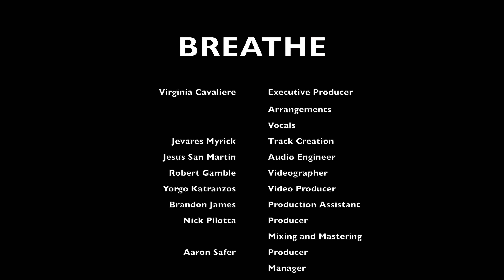"Breathe" (In The Heights Medley) | Virginia Cavaliere Official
Virginia reprises her role as Nina from the Broadway tour of “In the Heights” with a new medley featuring Lin Manuel Miranda’s score, and music from Ariana Grande and Michelle Branch.

Breathin / Breathe / Breathe (Medley)

"Breathin" by Ariana Grande
"Breathe" by Lin-Manuel Miranda
"Breathe" by Michelle Branch

Executive Producer: Virginia Cavaliere
Arrangement: Virginia Cavaliere
Track Creation: Jevares Myrick
Audio Engineer: Jesus San Martin
Videographer: Robert Gamble
PA: Brandon James
Video Producer: Yorgo Katranzos
Producer: Aaron Safer
Mix & Master: Nick Pilotta
Special thanks: Evan Feist